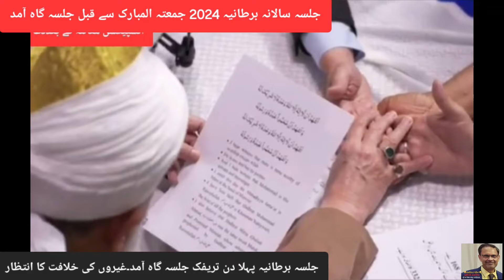jalsa uk 2024 friday/trafic amid mulaqaten ek maolvi beanبروزجمعہ جلسہ گاہ آمدٹریفک چائے اک مولوی۔